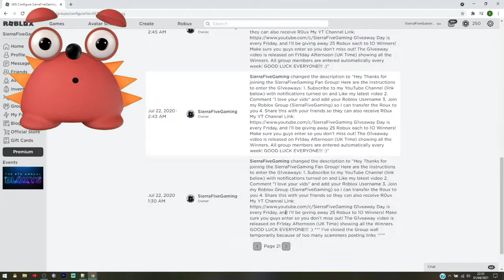ALL *NEW SECRET* OP ROBLOX CODES FOR PET SWARM SIMULATOR 2021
What is up guys! In this video I'll be showing you ALL of the latest working Roblox codes for Pet Swarm Simulator!

🥚 FIGHT ENEMIES to unlock eggs!
🌳 PLANT EGGS in your nest!
🍎 COLLECT FOOD to feed your eggs!
🐣 HATCH EGGS to get awesome and stronger pets!
💎 EXPLORE THE MAP for stronger enemies and better eggs!

2. Comment "I love your vids" and add your Roblox Username
3.